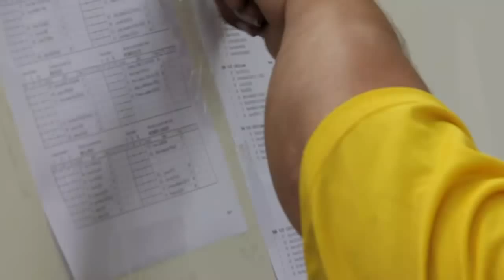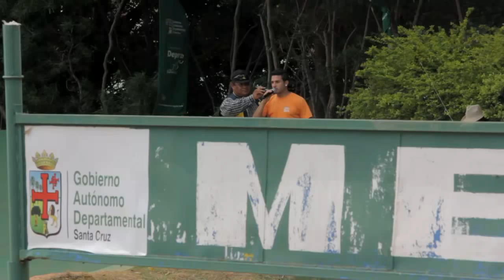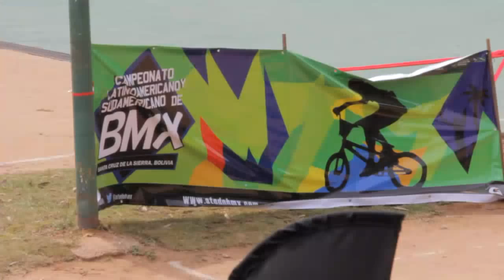BOLIVIA BMX ON LINE ( EPI- 1 LATINO FINALES)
1. Ramiro Marino (Argentina)
2. Mario Oquendo (Colombia)
3. Emilio Falla (Ecuador)
4. César Montenegro (Argentina)
5. Brian Urgiles (Ecuador)
6. Esteban Yaffar (Bolivia)
7. José Miguel Concha (Chile)
8. Jefferson Milano (Venezuela)
1. Jaime Quintanilla (Bolivia)
2. Facundo Rosas (Argentina)
3. Samuel Zamora (Bolivia)
4. Francisco Rojas (Chile)
5. Matías Osorio (Chile)
6. Rodrigo Pacheco (Bolivia)
7. Gabriel Reis Santos (Brasil)
8. Hugo García Meza (Bolivia)